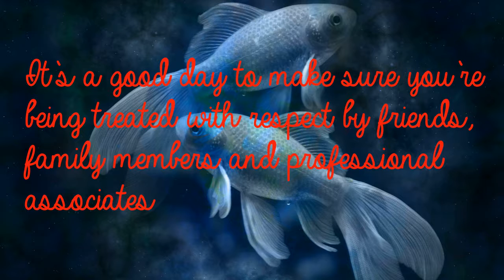Pisces May 7th - Luxury, Timorous